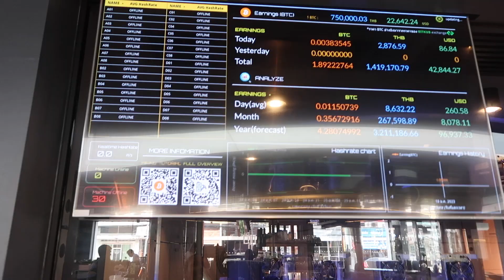First Impressions of PHUKET | Secret beaches & viewpoints🤔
NOT SO AMAZING COMPARED TO OTHER PARTS OF THAILAND?!

We spent our last day in Phuket chasing secret beaches & viewpoints. Was it worth the hype? We’re not so sure. There are soooo many beautiful places in Thailand and Phuket doesn’t come close.

Enjoy the vlog - Jasmine and Luke 🤍

👀 | Playlist Link or Must Watch Video Links

✈️ | Travel Essentials

Bellroy Travel Wallet
Nomatic Travel Wallet
Passport Holder
Flex Locks
Multi Tool - Gerber Gear Shard
Luggage Scale
Toiletry Bag
Laundry Bag
Shoe Bags
Mosquito Net
iFlex Phone Stand
Unbreakcable Waterproof Phone Case
Travel Ethernet Cable
Travel Water Bottle

🎒| Bags

Lowepro ProTactic BP 450 AW II
Lowepro ProTactic BP 350 AW II
BUBM Tech Organiser
Gonex Packing Cubes

💻 | Our Equipment

Apple MacBook
Apple iPad
Apple iPhone
Apple Watch
Apple Mouse
Apple Keyboard
Apple AirPods
Apple EarPods
Apple Headphone Adapter
Apple AirTag
Samsung T7 Shield SSD
Lacie Rugged HD
Nexstand K2 Laptop Stand

📸 | Camera Equipment

Canon GX7 MKII
GoPro Hero 9
GoPro Enduro Battery
GoPro Adventure Kit
GoPro Protective Housing LED Light
Movo VXR10
Joby Gorillapod 3K Kit
Joby Gorillapod 500
Sandisk SD 128
Sandisk MicroSD 64
Memory Card Case

📱| iPhone Equipment

Apple iPhone
Shure MV88
Rode IOS Kit
DJI Osmo 6
Phone Selfie Stick
Camera Clicker
Apple EarPods
Apple AirPods

🎤 | Microphones

Blue Yeti
Zoom H6
Zoom H5
Zoom H3-VR
Zoom H1
Korg CM-300
Shure MV88
Movo VXR10

🎧 | Headphones/Speakers

Sony MDR 7506
JBL Flip6

🔋 | Power Supply

Anker Powercore III Power Bank
Anker 341 USB-C Hub

Joby Gorillapod 500
Rycote Recorder Suspension

⏱ | Timestamps
0:00 Crypto Coffee
1:52 Next Day
2:34 Kata Beach
3:11 Karon Viewpoint
4:39 Nui Secret Beach
7:21 Hotel Outro